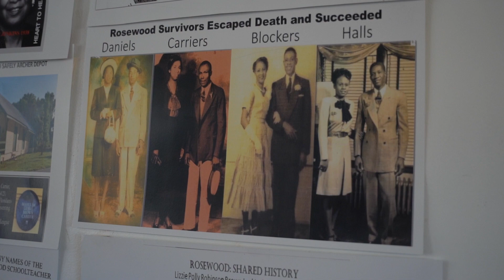WUFT's Greater Good - Episode 32 Open